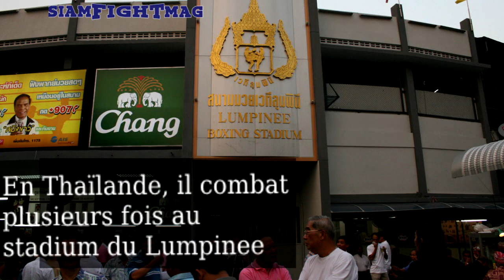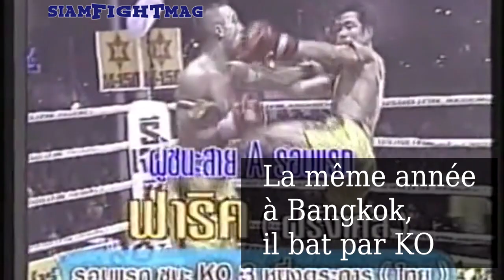Story of Farid Villaume !